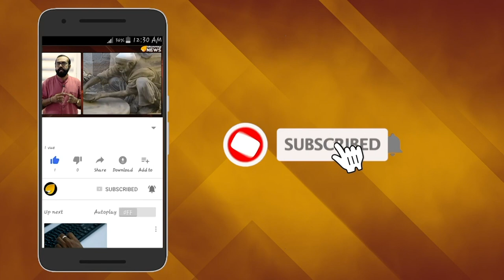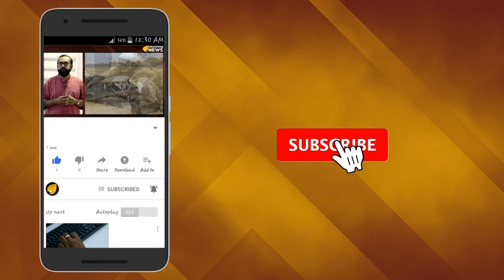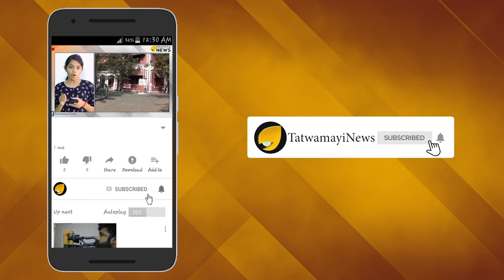തൊഴിൽ കൊടുക്കാനാകാത്തവർ; അന്നം മുട്ടിക്കുന്നു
ശമ്പള വര്‍ധനയടക്കമുള്ള ആവശ്യങ്ങള്‍ ഉന്നയിച്ച് കഴിഞ്ഞ രണ്ടാഴ്ചകളിലേറെയായി മുത്തൂറ്റിനെതിരെ സിഐടിയുവിന്‍റെ നേതൃത്വത്തില്‍ സമരം നടക്കുകയാണ്. മുത്തൂറ്റിന്റെ ഓഫീസുകളില്‍ ജോലിക്കെത്തിയ ജീവനക്കാരെ സമരാനുകൂലികളായ സിഐടിയു പ്രവര്‍ത്തകര്‍ തടഞ്ഞത് സംഘര്‍ഷത്തിനിടയാക്കിയിരുന്നു.